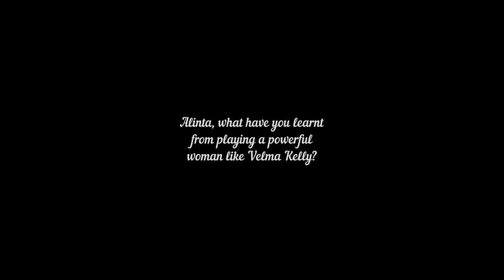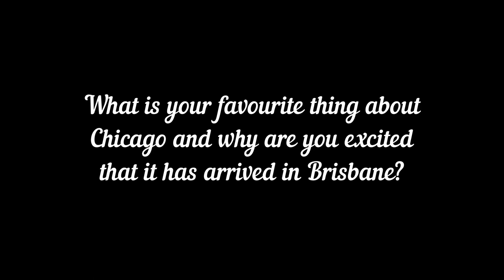CHICAGO THE MUSICAL AUSTRALIA'S ALINTA CHIDZEY AND NATALIE BASSINGTHWAIGHTE INTERVIEW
Chicago the Musical Australia's Alinta Chidzey and Natalie Bassingthwaighte talked to The Fame Reporter about their time on the show at the Brisbane media call at QPAC!

Interviewed and filmed by The Fame Reporter's, Bridget Goddard.